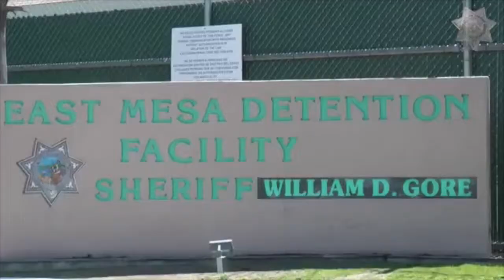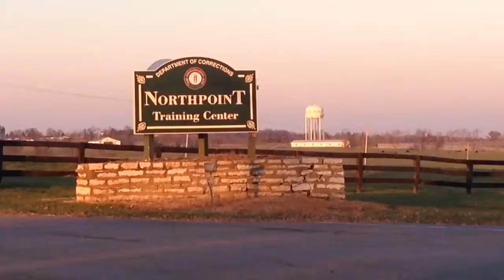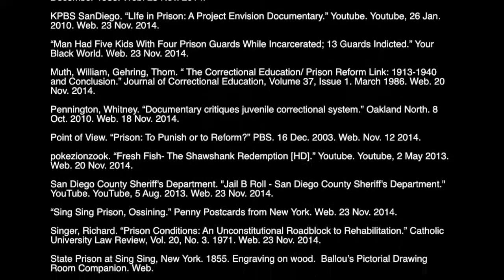Prison's Purpose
WRD112 doc